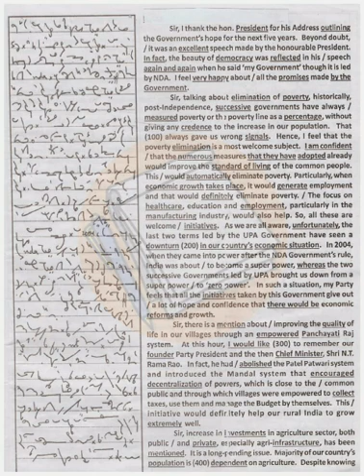Shorthand Dictation (Legal) 100 Words Per Minute